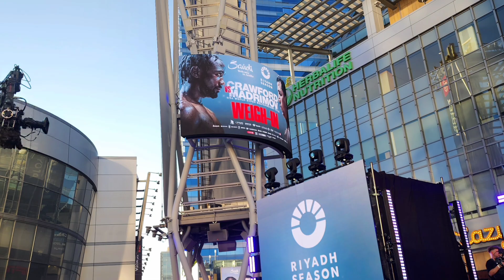Terence Crawford Makes Waves! 154-Pound Debut Weigh-In Showdown Against Israil Madrimov"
In a thrilling announcement that has boxing fans buzzing, Terence Crawford confirmed his highly anticipated debut in the 154-pound division, setting the stage for an electrifying matchup against talented contender Israil Madrimov. The weigh-in, a pivotal moment preceding the fight, brought a charged atmosphere as both fighters faced off, showcasing their commitment and readiness for the showdown.

Crawford, known for his versatile fighting style and exceptional skills, steps into the super welterweight class with a reputation to uphold. Fans are eager to see how his unique approach will translate against Madrimov, an aggressive boxer with a reputation for explosive power and relentless determination. The stakes are high, as both fighters look to establish their dominance in a competitive division.

As the weigh-in unfolded, it became clear that both athletes have been training rigorously. Crawford looked focused and fit, while Madrimov exhibited confidence, ready to prove he belongs among the elite in the sport. This event marks a significant milestone in Crawford's career and a promising opportunity for Madrimov to make a statement.

Boxing enthusiasts eagerly await the match, as this clash not only highlights the talent at 154 pounds but also promises to deliver fireworks inside the ring. With the weigh-in complete, all eyes are now on fight night, where Terence Crawford and Israil Madrimov will go head-to-head in a battle that could redefine their careers. Don’t miss this epic debut!Music: Fumblerooski